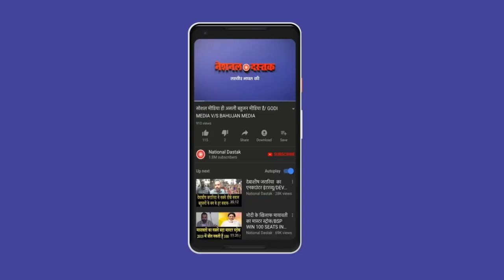बिहार से आंदोलन हुआ तेज/ BIG SPEEECH FOR BAHUJAN'S